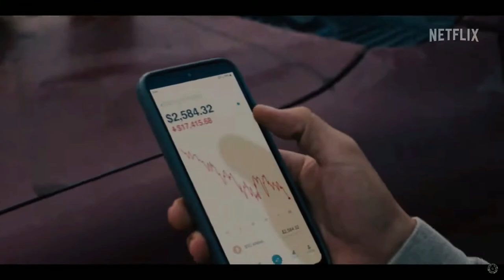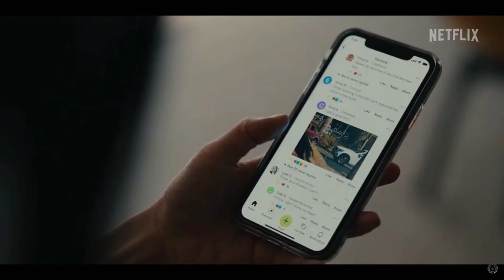TRETA | TRAILER DUBLADO HD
Um incidente no trânsito desperta a fúria e os impulsos mais sombrios de dois desconhecidos: um empreiteiro falido e uma empresária frustrada.

Criador: Lee Sung Jin
Editor(es) da história: Jean Kyoung Frazier
Emissora original: Netflix
Idioma original: inglês
Transmissão original: 6 de Abril de 2023

Trailer de filmes e series para todas as idades